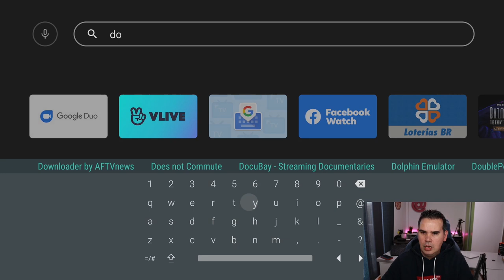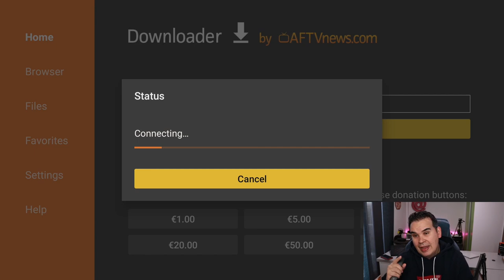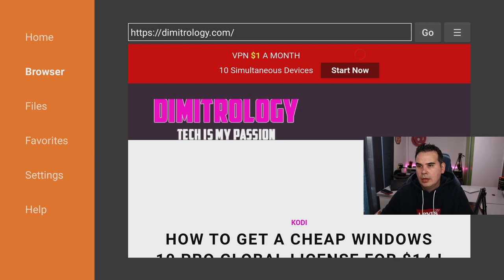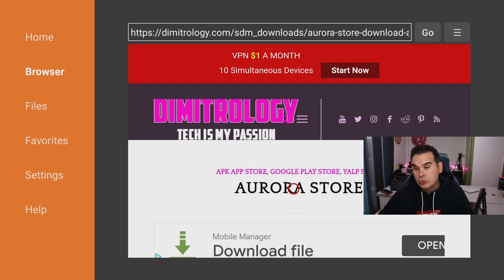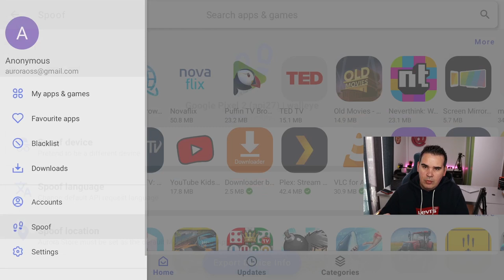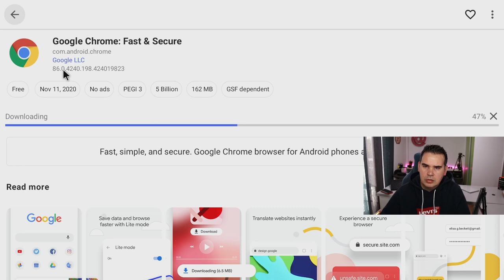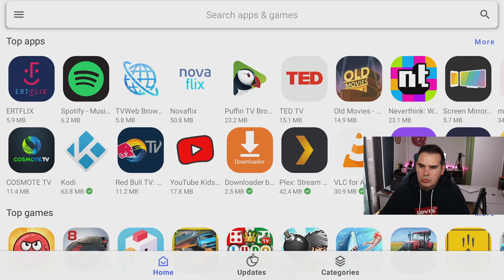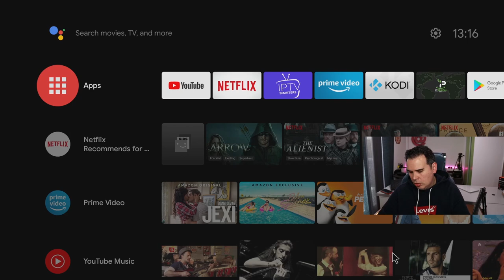How To Install CHROME Browser On Android TV & FireTV Devices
Easy tutorial on how to install Chrome Browser on Android TV and Fire TV devices, like the Nvidia Shield TV, Mi Box S, Sony Android TV, Philips Android TV, TCL Android TV, and of course FireTV Stick (aka Firestick), FireTV Cube, etc. This is the official Google Chrome Browser for Android devices, the same exact app like on a smartphone so you will need to connect to your device a mouse and keyboard to fully use it.

Two of my favorite mouse/keyboards combo, as shown in this video, are:
ZYF Z10 Air Mouse Wireless
Rii i8+ Bluetooth
Rii i8+ Wireless
OTG adapter

Chrome Browser is an android application intended to work with a touchpad, so to get the most out of it you will need an air mouse keyboard on Android TV devices.